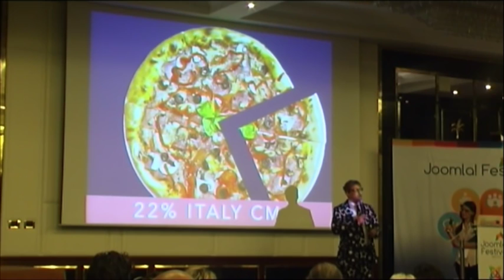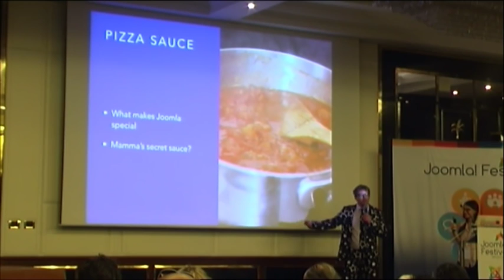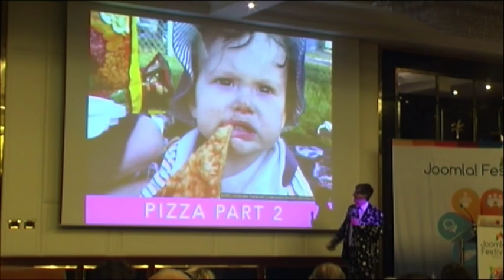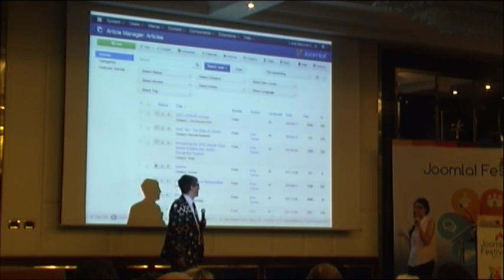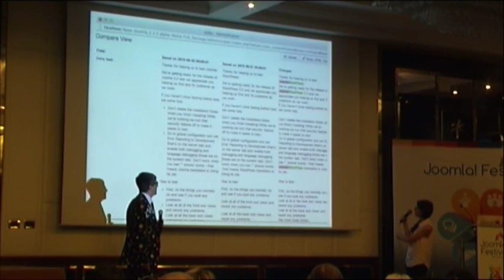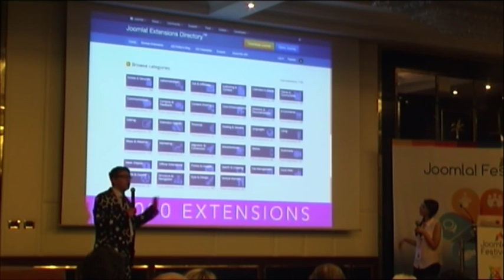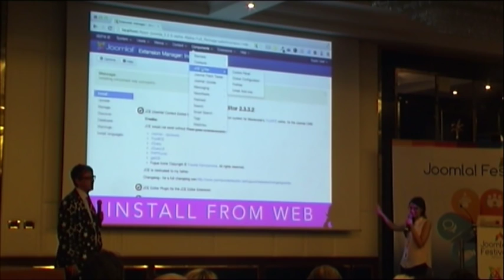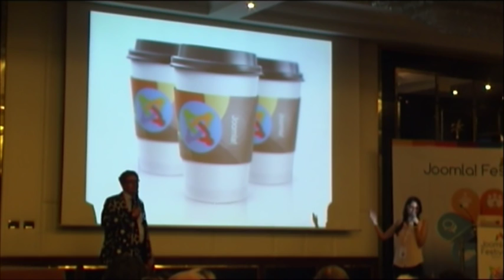Joomla and the perfect pizza by Brian Teeman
I love Joomla and I love pizza - but what is the connection? Everything you need to know about making the perfect Joomla web site can be found in "Mama's" recipe for the perfect pizza.